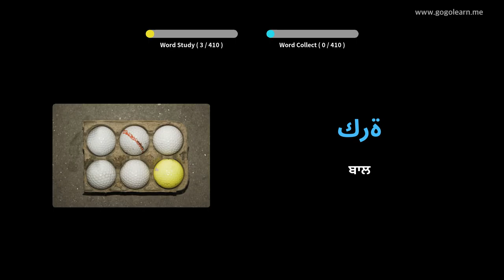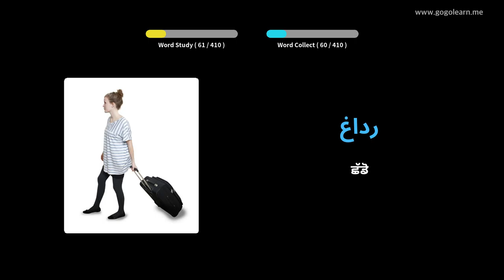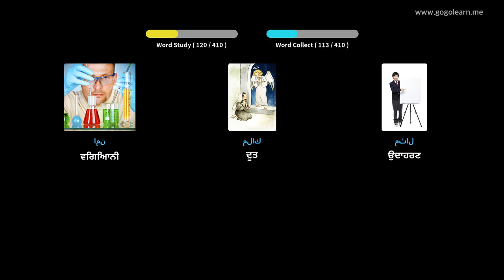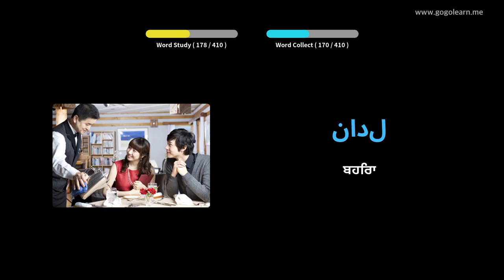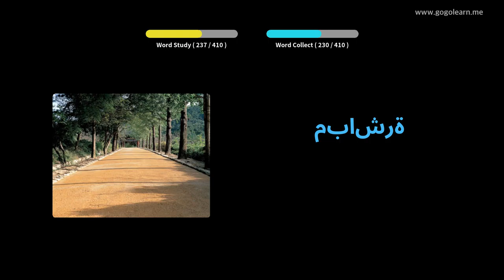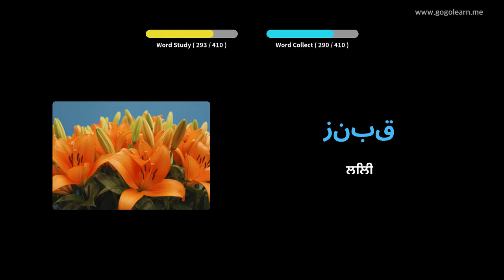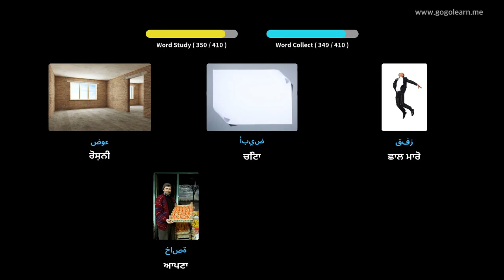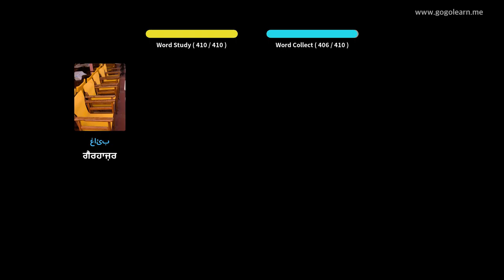ਅਰਬੀ ਸ਼ਬਦਾਵਲੀ ਸੈਕੰਡਰੀ ਸਕੂਲ 1 | Golearn